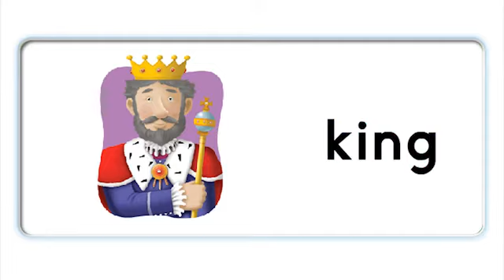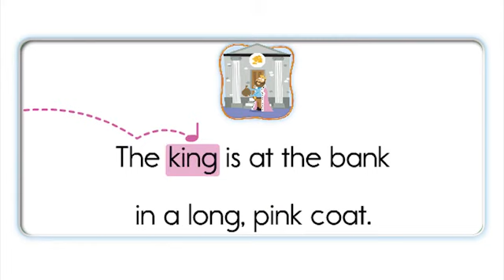Oxford Phonics World 4 U 06 ng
Oxford Phonics World  4